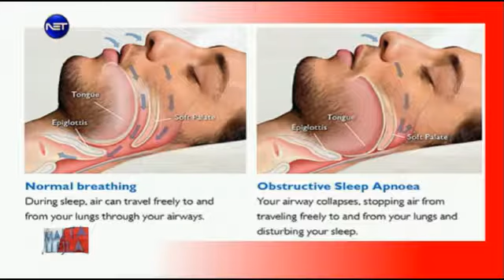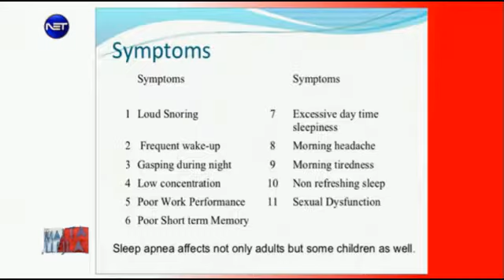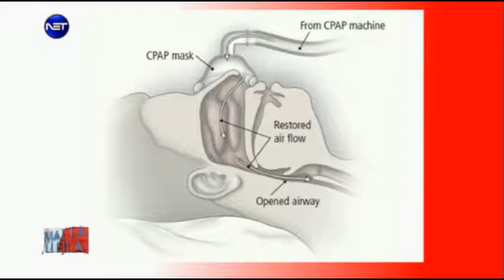Sleep Apnea - 08.06.16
Dr Andrew describes how sleep apnea can interrupt sleep, what one can do to prevent it and how it is managed.